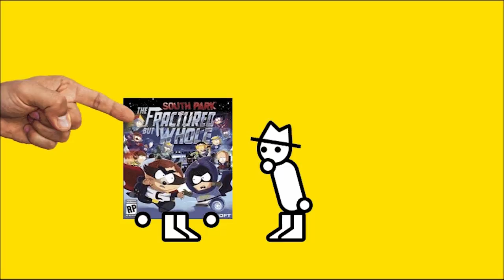South Park: The Fractured But Whole (Zero Punctuation)